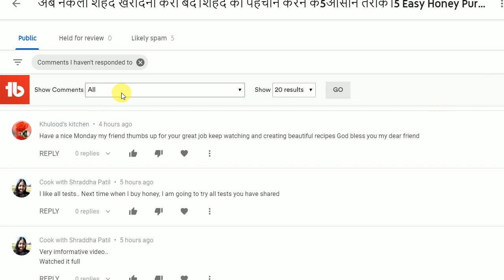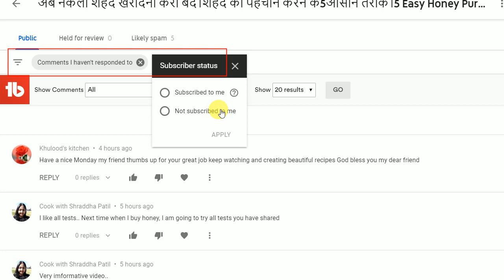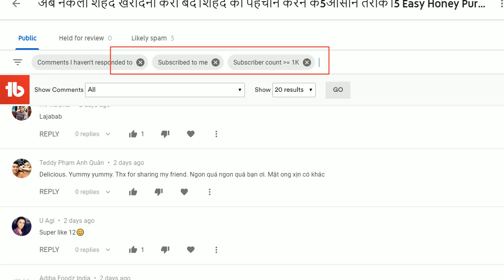You Tube Search Filter Update September 2019 You Tube subscribers kaise dekhe Naya Asan tarika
You Tube Search Filter Update September 2019